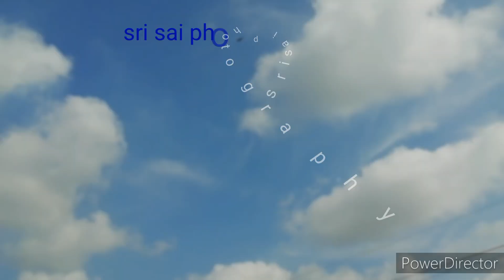Bhagavathi Amman Temple Kumbabishekam 31.01.2020 video full hd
like,commemd and share